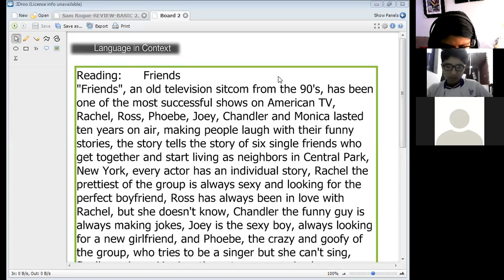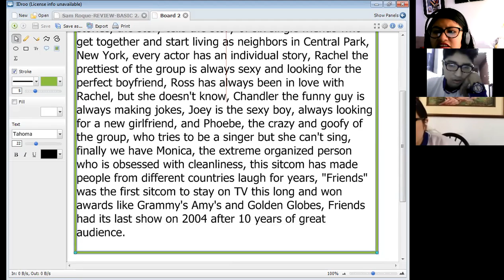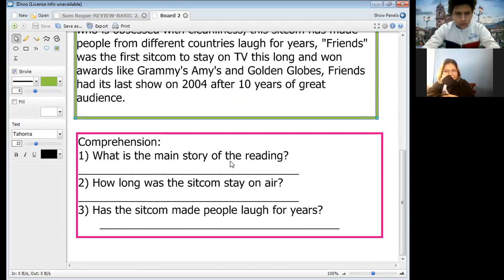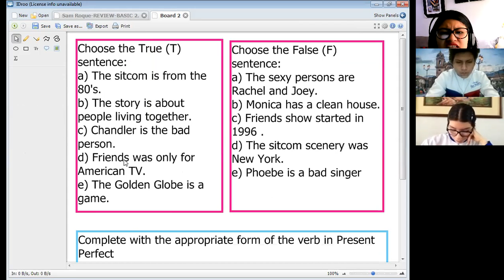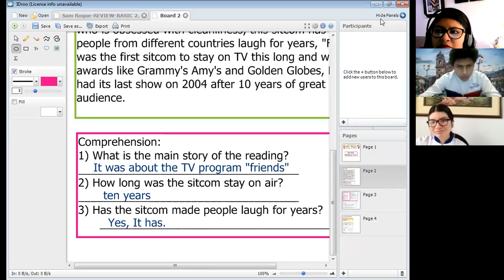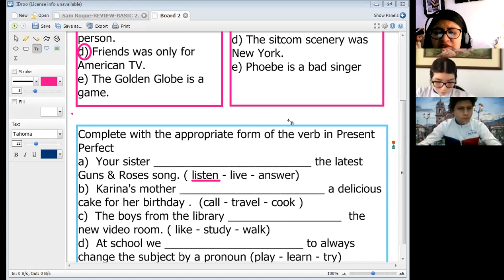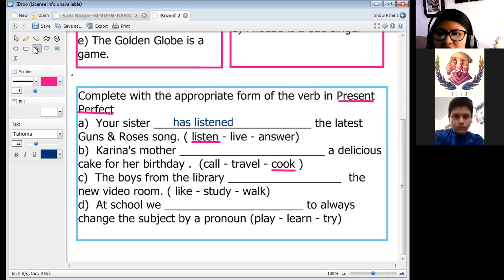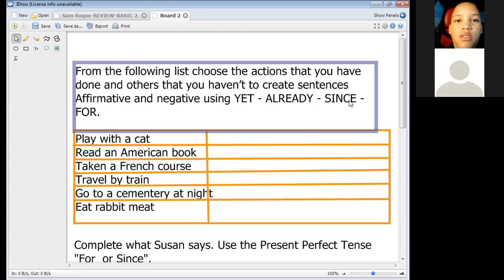PREPARATORY- I PART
PREPARATORY